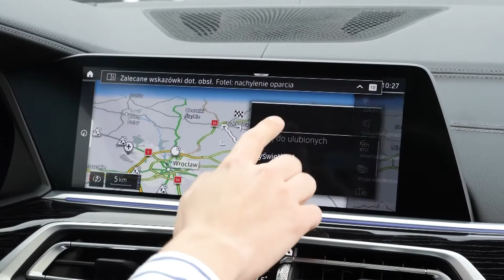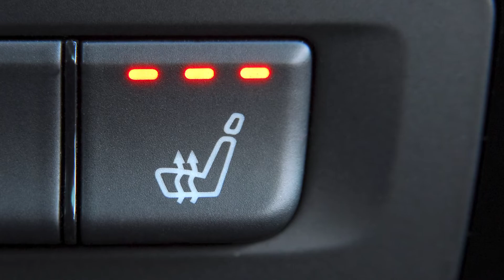BMW Begins Charging for Heated Seats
The advent of connected technologies and other high-tech systems has created an entirely new avenue for companies to make money.
Industries that previously made only tangible products can now market the services for those products, and the more advanced the internet-connected item, the more potential for service-related revenue.
The auto industry, naturally, has taken notice. The era of over-the-air vehicle software updates is already here, and car makers are exploring ways to use them to their advantage. For some — such as Ford — that means charging for customized software solutions, but for others, many, many more features are evidently on the table.
Reports this week indicated that German luxury automaker BMW is now charging drivers for access to hardware already installed in the vehicle: namely, their heated seats.
In certain countries — not the U.S., for now — owners will need to buy a subscription to get BMW’s software to unlock that little jolt of warmth in the winter. On a per month basis, it will run the equivalent of $18; they range up to $180 per year, $300 for three years, and $415 for “unlimited” access.
Without paying up, the heating systems embedded in the seats will apparently just sit idle.
And the heated seats aren’t alone. The automaker’s U.K. marketplace, according to the Verge, lists prices for a heated steering wheel (at $12 per month), recording footage from on-vehicle cameras ($235 for “unlimited”), and, apparently, the ability to play engine sounds in the the car for $117.
No word on exactly how the latter differs from just making “vroom” noises yourself.